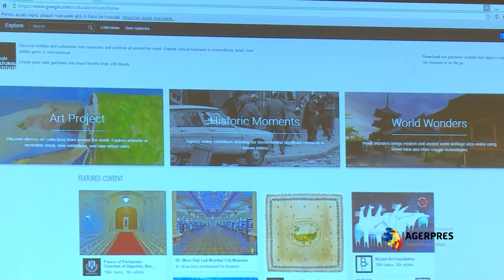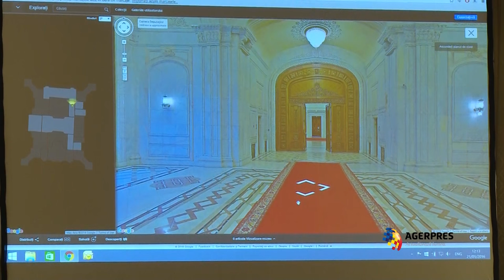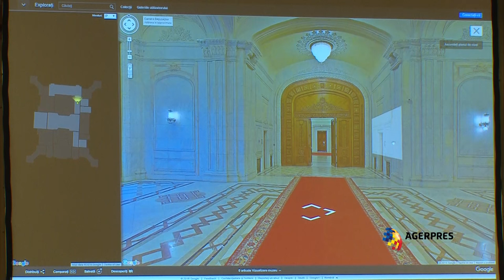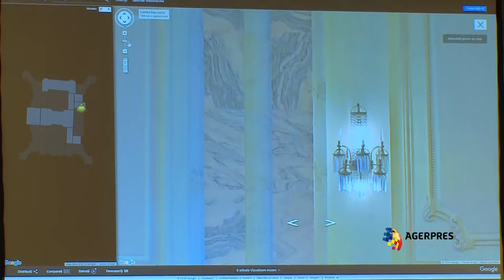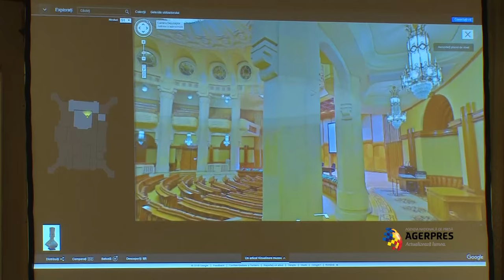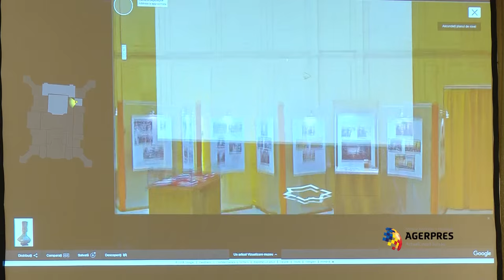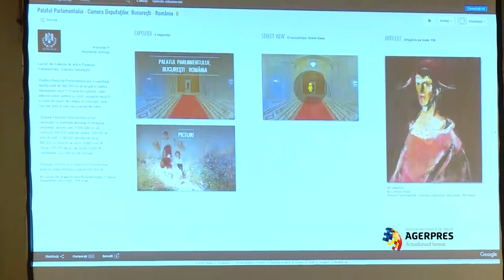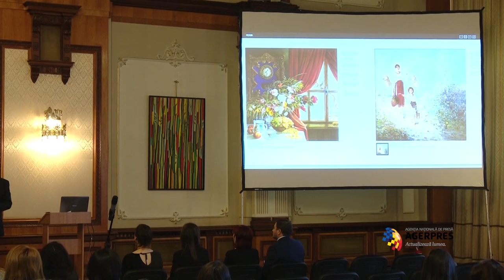Turul virtual al sălilor Palatului Parlamentului